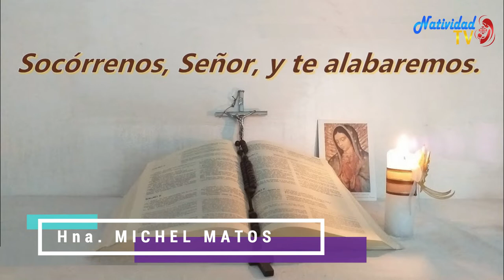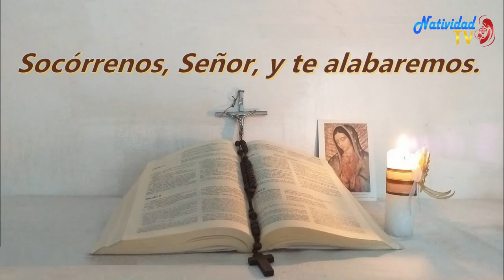SALMO DEL DIA // Martes, 26/07/2022 // Hna. MICHEL MATOS